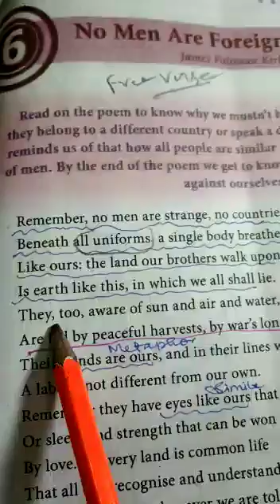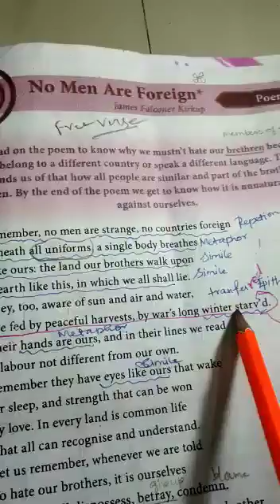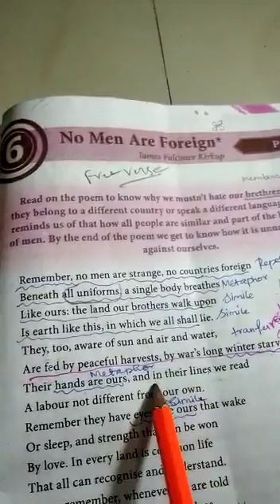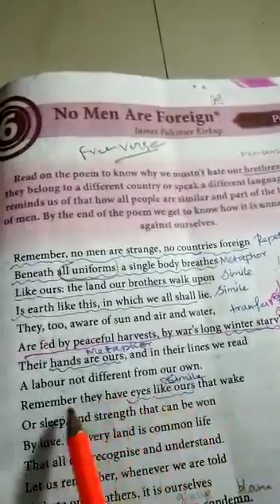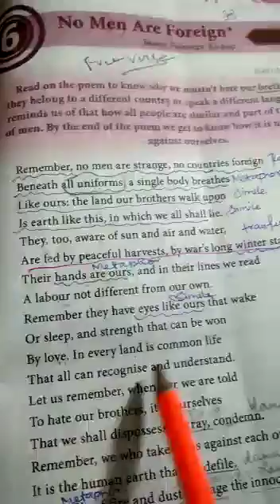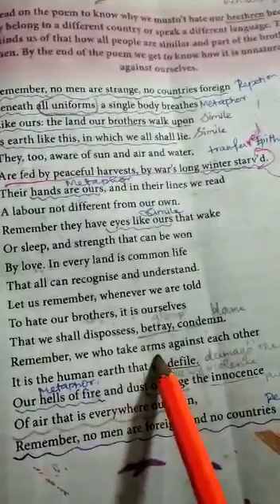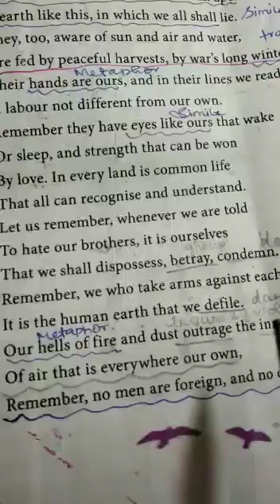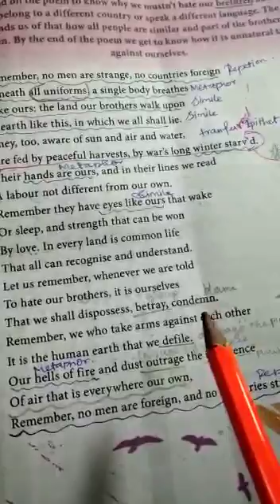29.6.2020 English Poem 6 No Men Are Foreign Part 2